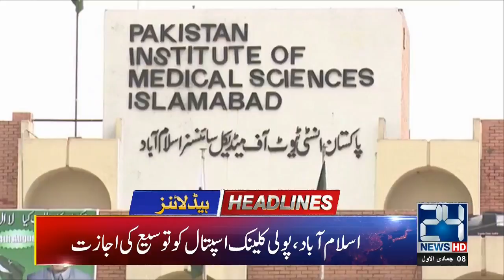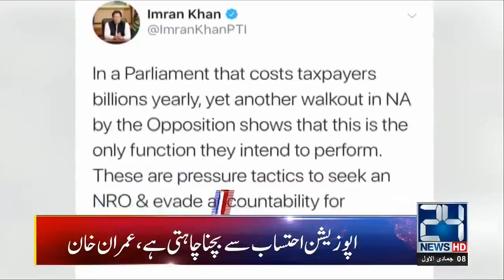11am News Headlines | 15 Jan 2019 | 24 News HD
11am News Headlines | 15 Jan 2019 | 24 News HD

24 News HD is one of the leading news channels of Pakistan bringing you the latest current affairs from Pakistan and around the world.  24 News HD Live Streaming gives you all the latest and breaking news from Pakistan with live TV on our YouTube Channel

National Assembly | National Assembly Live | National Assembly of Pakistan | Senate | Senate of Pakistan | Senate Live | National Assembly Session Live